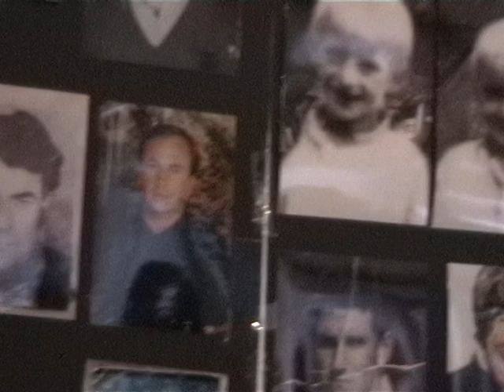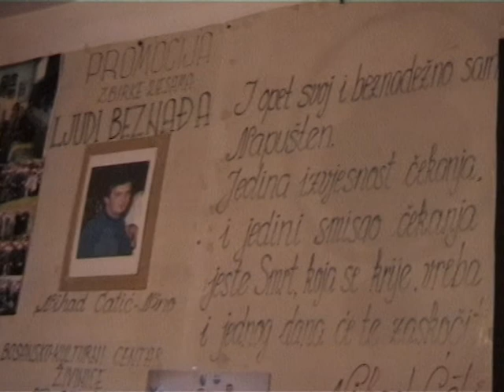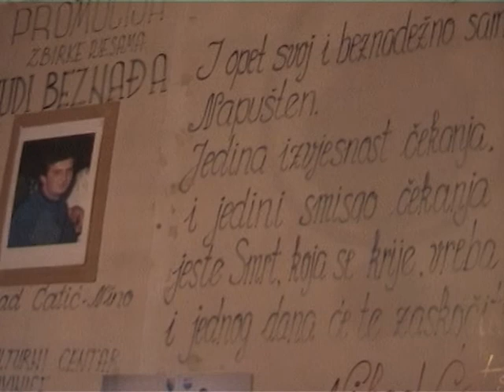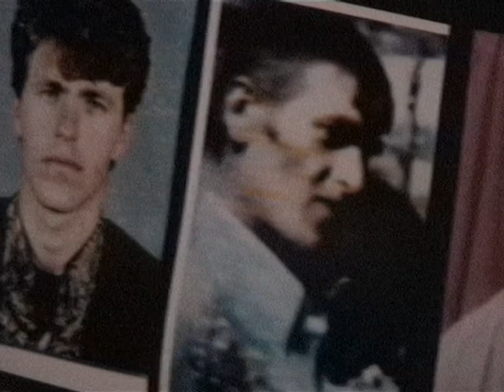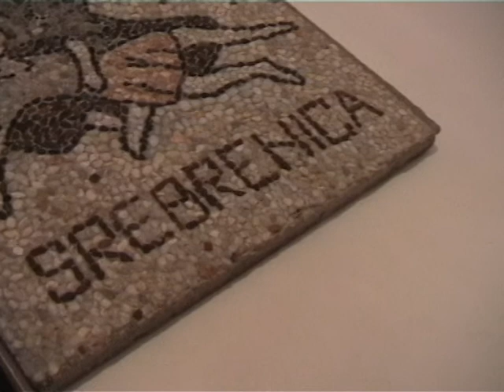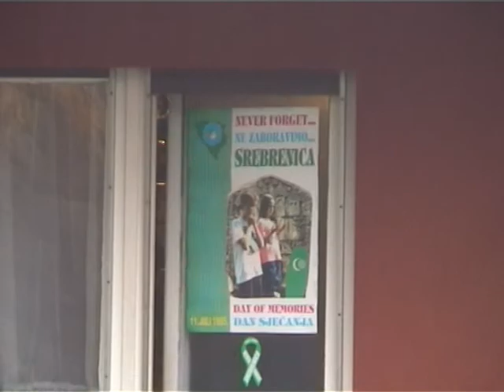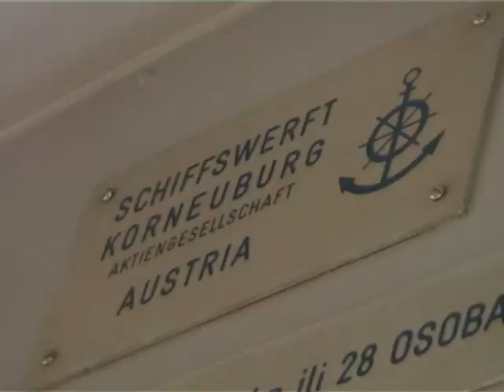Viaggio in BiH